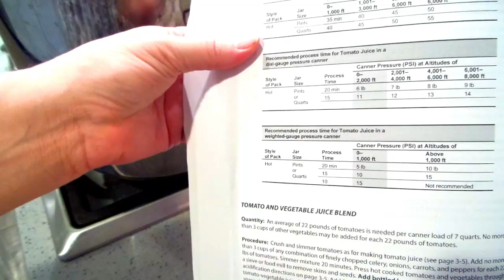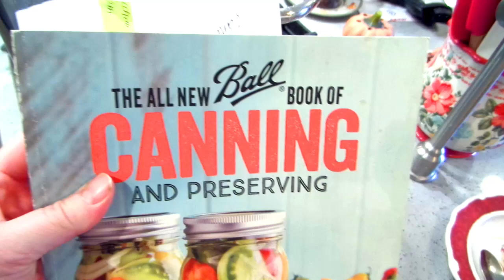Smoked Tomato Bloody Mary Mix // Water Bath Canning // Jeni Gough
Smokey and spicy!

The All New Ball Book of Canning

USDA Complete Guide To Home Preserving Book

Amazon link for the food mill I use

**I own all rights to my intro & ending music**

If you are interested in having music for your vid's, contact Kurtis Lee. He is amazing!